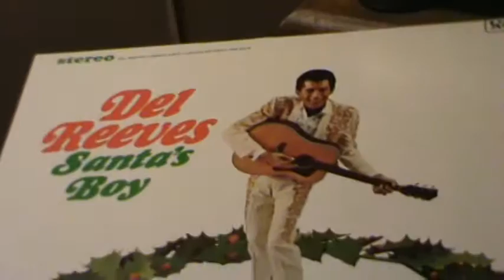CHRISTMAS CLOCK ...1966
Another clip from the Del Reeves Christmas album, "Santa's Boy"
from 1966... This is  "Christmas Clock" and hope you enjoy !
  ***Keep playing the music, and "MERRY CHRISTMAS"  everyone !